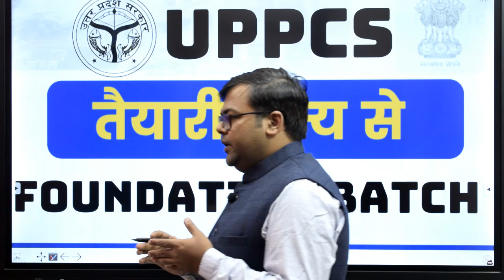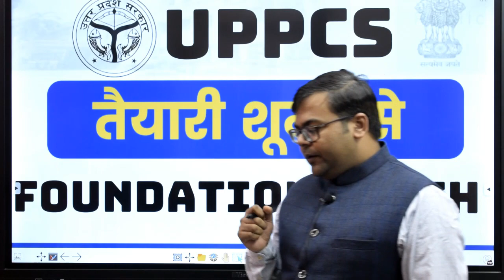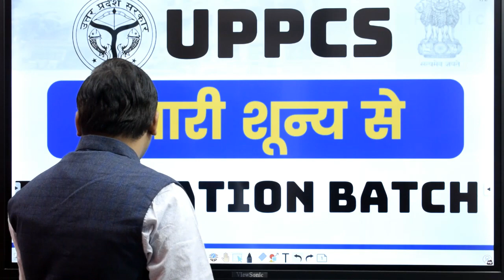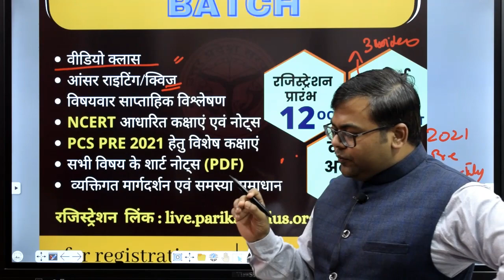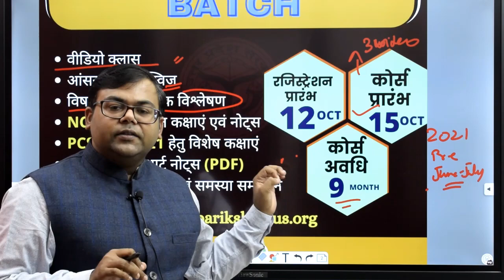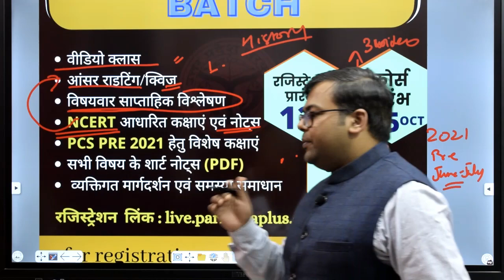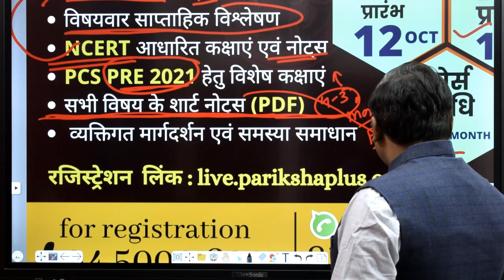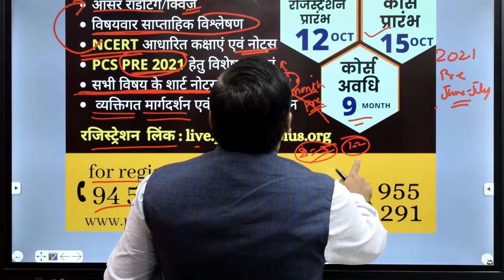UPPCS PRE 2021 FOUNDATION BATCH | FULL DETAIL | Registration Process